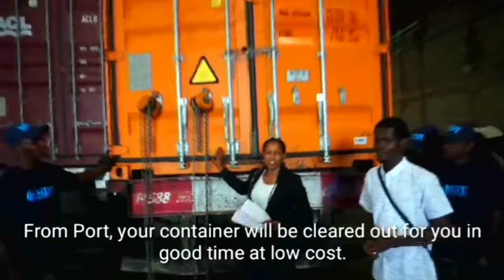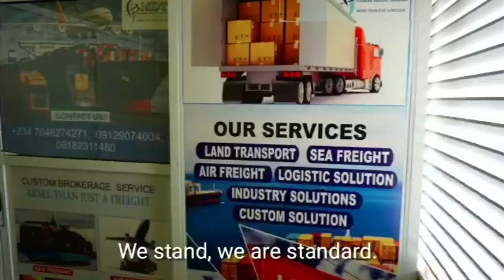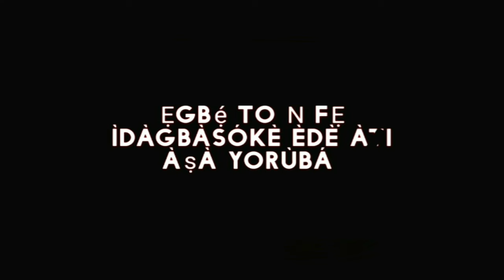BUHARI, JONATHAN BETTER TINUBU - A TI KẸ́RAN